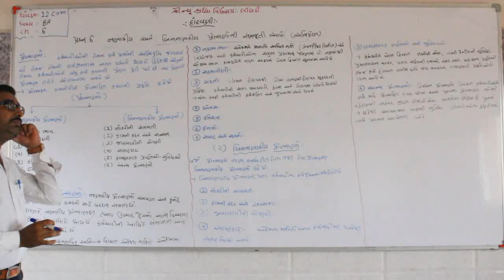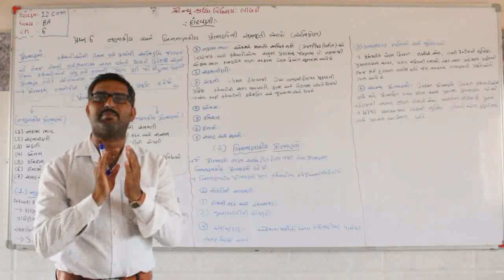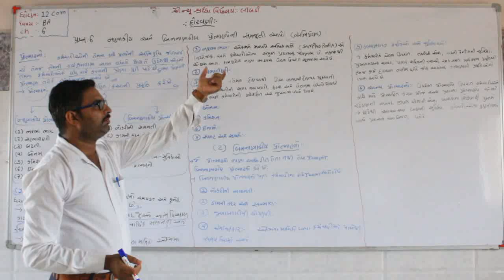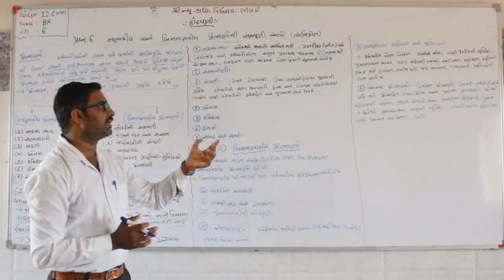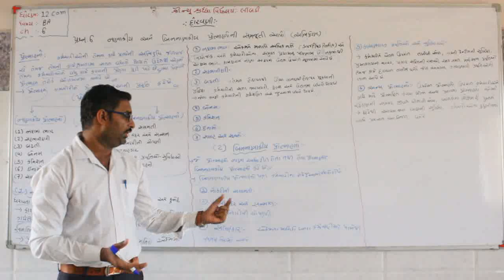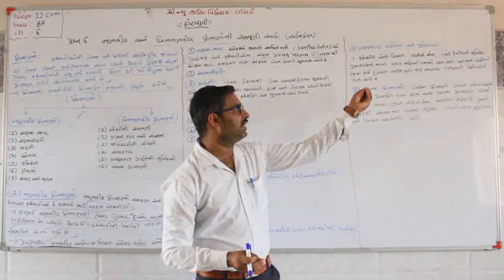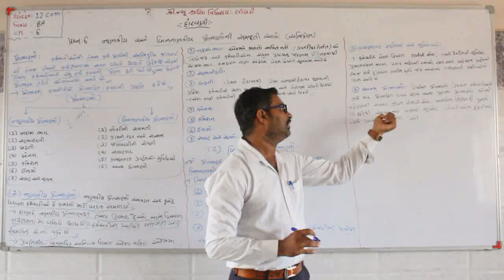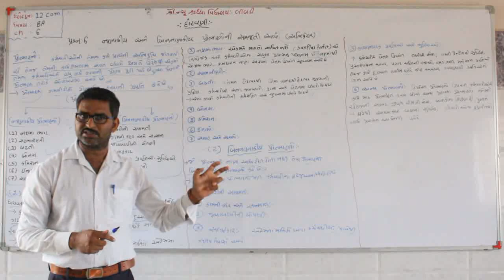પ્રકરણ – 6 દોરવણી (ભાગ- 18) નાણાકી અને બિનનાણાકીય પ્રોત્સાહનો ચર્ચો